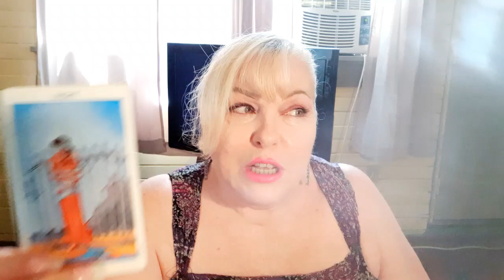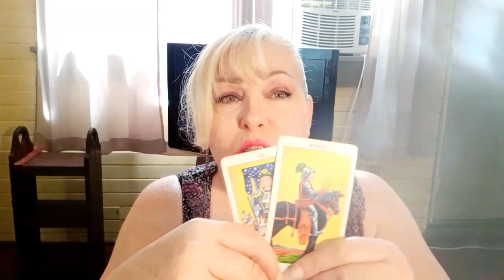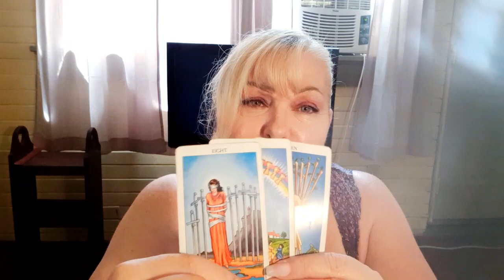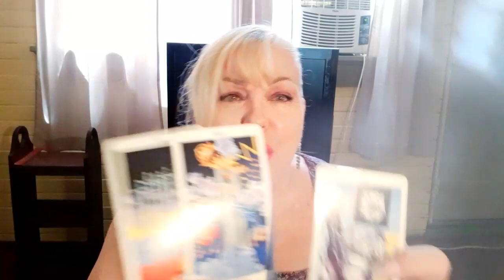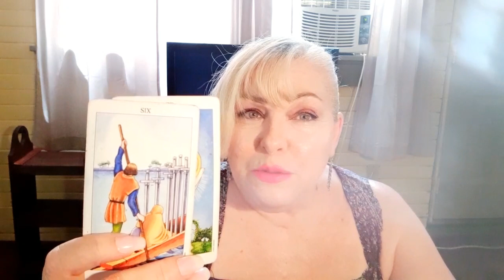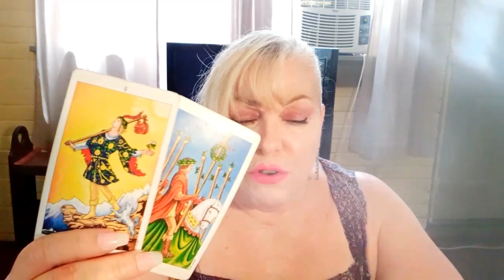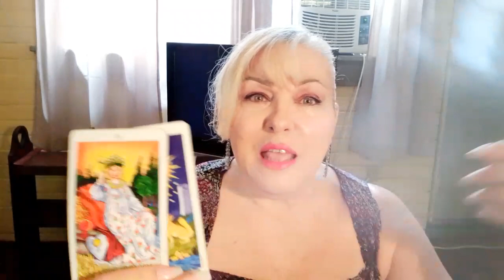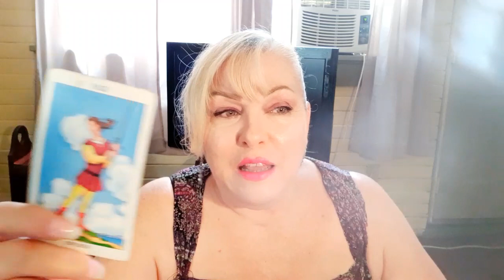ARIES: JULY 19-25💖This Almost Makes Walking Away Easy💖